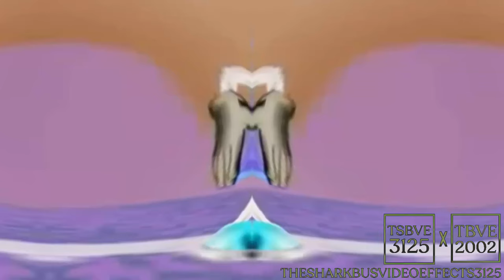Preview 2 Henry Stickmin Triangle Effects (Sponsored By Preview 1982 Effects)